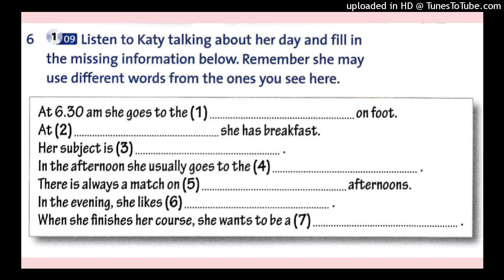B1 PET Listening P3 - Katy's daily life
from Objective PET